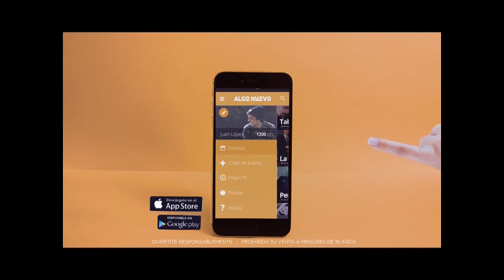Publicidad : App Algo nuevo de Pilsen. (14815)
Objetivos del canal "Video Mundo" :
-- Compartir videos e información con tantas personas como sea posible.
--- Ayudar a quien lo necesite, mediante un "Canal Solidario"
Ayudar a promocionar el trabajo de artistas , musicos , grupos musicales ,
       eventos artisticos y culturales, etc.

--- También puedes ver los videos agrupados por categorías en listas de reproducción.

"Video Mundo" channel objectives :
-- Sharing videos and information with as many people as possible.
--- To help all people in need , through a "Solidarity Channel"
To help & promote the work of artists, musicians, bands, artistic and cultural events, etc.

Many of the videos of "Video Mundo" channel will also be available in some of the most popular social networks.